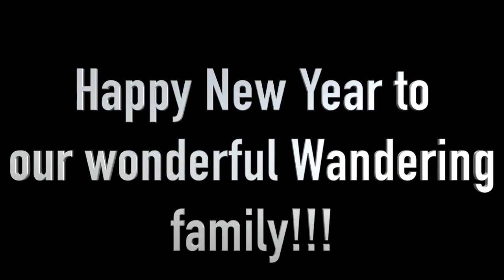HAPPY NEW YEAR TO OUR YOUTUBE FAMILY!